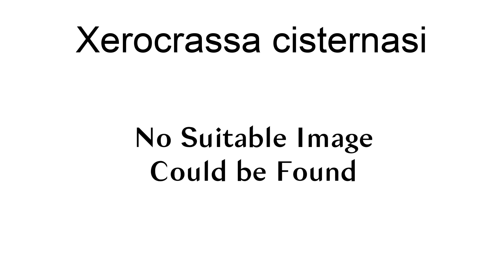Xerocrassa Cisternasi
Xerocrassa cisternasi is a species of air-breathing land snail, a pulmonate gastropod mollusk in the family Geomitridae, the hairy snails and their allies. This species is endemic to Spain, where it is restricted to the north-eastern part of the island of Ibiza and the surrounding islets. The species joined at least 10 subspecies

== References ==